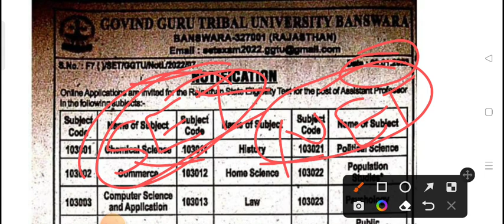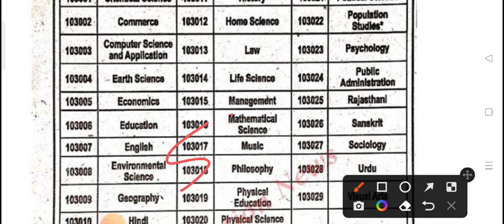SET 2023 Latest News / set notification 2023 / set exam latest news